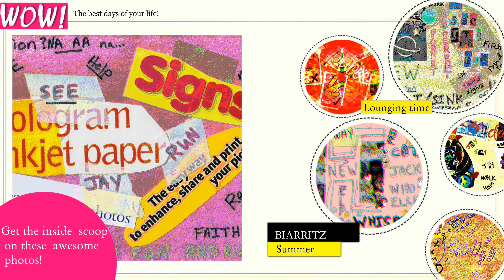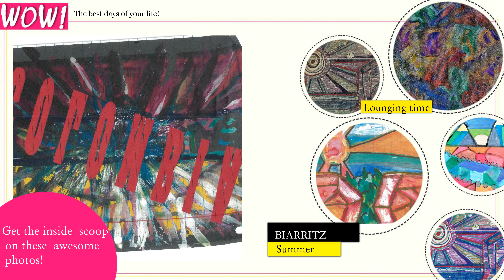coming soon, "Beautiful Mosaic"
SeeJayRun.net , "Look, listen or read, in order to, See Jay Run."  Stay Thirsty in '23